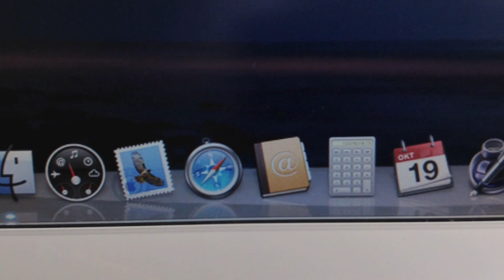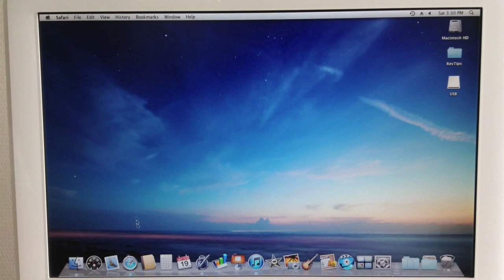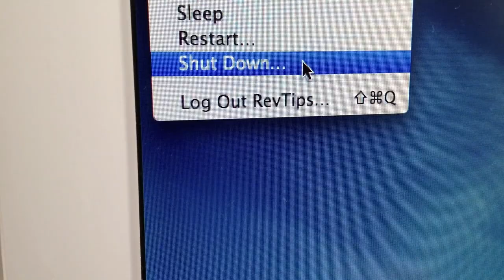iMac G5 How does it work?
Let us know what you think of this video!!

Hot Heat - Topher More & Alex Elena